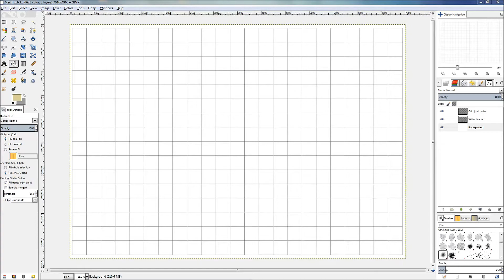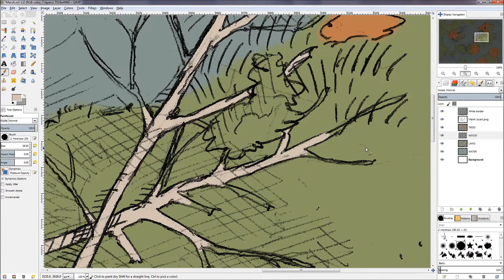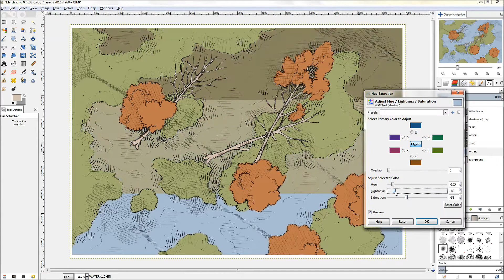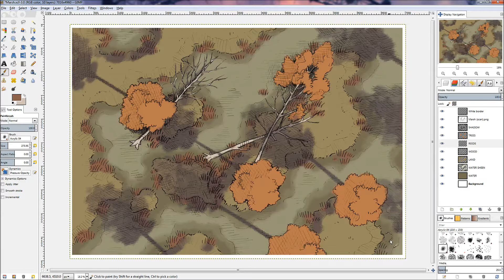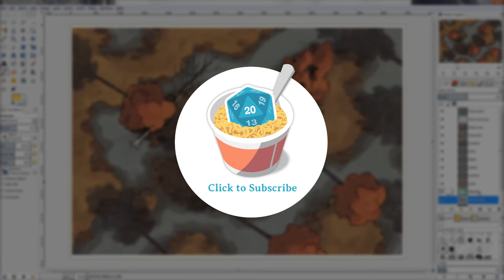Speed Drawing the Brackish Marsh map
In this video I speed draw the Brackish Marsh battle map. Swamps, bogs and marshes are a staple of any wilderness, so this map is sure to find a home in your RPG.

CREDITS